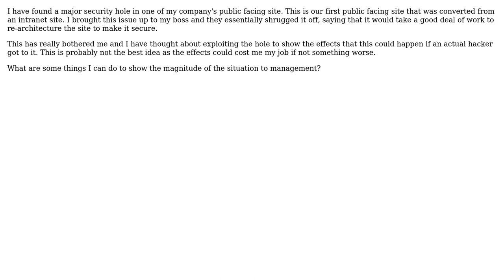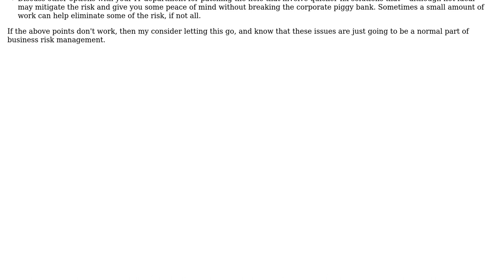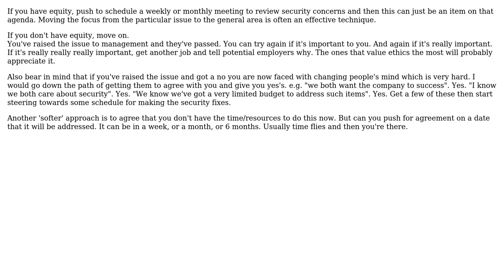Software Engineering: What to do when you find a security hole in your company's site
With thanks & praise to God, and with thanks to the many people who have made this project possible! | Content (except music & images) licensed under CC BY-SA | Music | Images & others | With thanks to user Michael Durrant user jmort253 user Jim and the Stack Exchange Network Trademarks are property of their respective owners. You are responsible for your own actions.